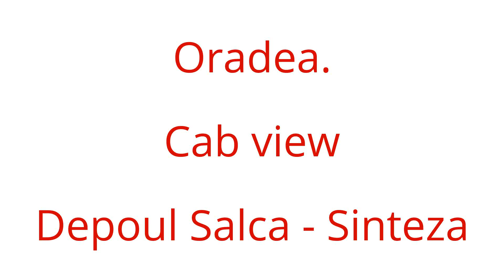Cab view Depoul Salca - Sinteza. (Oradea)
Oradea. Călătorie dimineața devreme,pe acces in linia 1N: Depoul Salca -  Sinteza, cu tramvaiul Tatra KT4D nr. 206  (ex Berlin nr. 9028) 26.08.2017.

Oradea . Early morning travel on access to line 1N: Salca depot - Sinteza, with Tatra tram KT4D no. 206 (ex Berlin 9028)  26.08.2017

Oradea . Am frühen Morgen Fahrt mit dem Zugang zur Linie 1N :Betriebsbahnhof Salca  - Sinteza, mit straßenbahn Tatra  KT4D Nr. 206 (ex Berlin nr. 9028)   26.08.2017